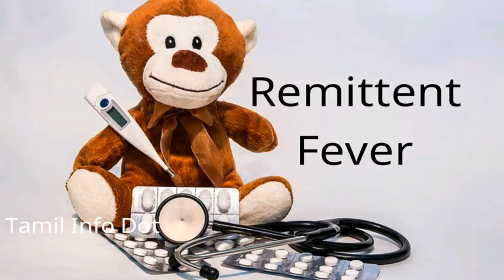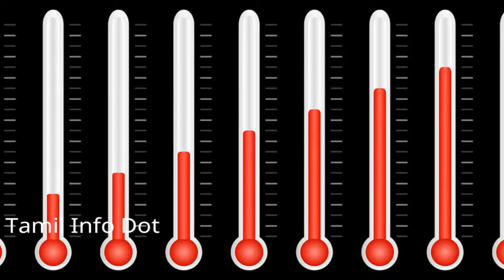காய்ச்சலின் வகைகள்|Types of Fever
"தெரியாதவற்றை தெரிந்துக்கொள்வோம்
தெரிந்தவற்றை பகிர்ந்துக்கொள்வோம்"